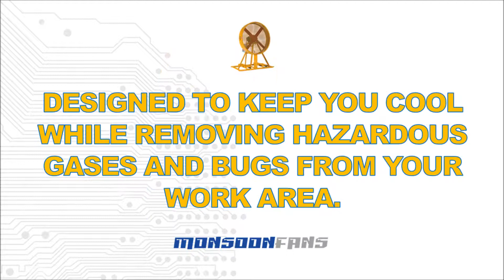Monsoon UL Rated Industrial Fans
Gulf Electroquip's Monsoon fans are UL rated for use in hazardous locations. They are designed to keep you cool, while removing hazardous gases and unwanted bugs from your work area.